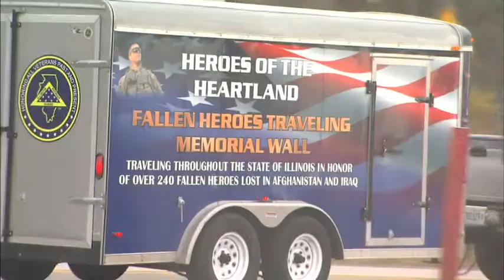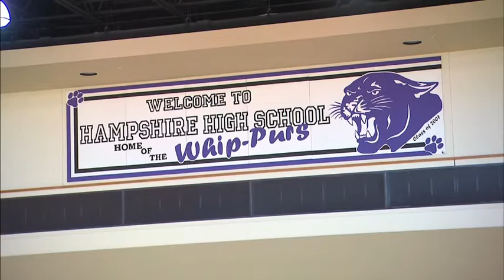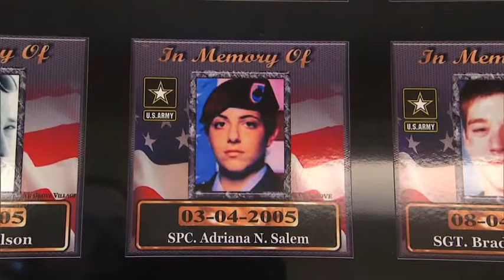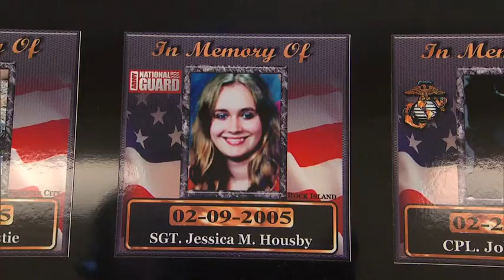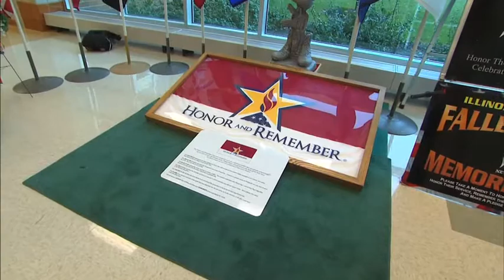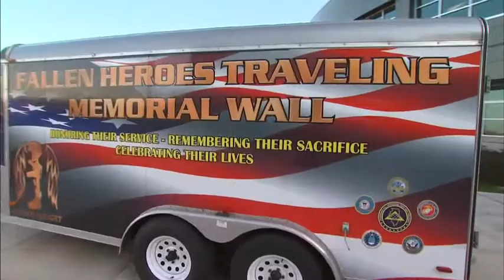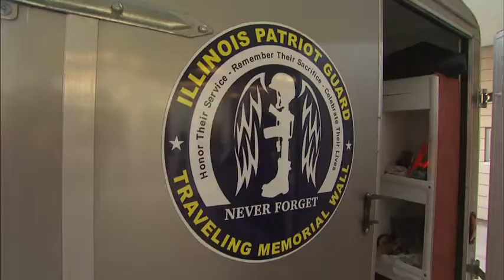FATHER VET - By Jerry Pedroza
He has never served in the military, but he travels the back roads and highways of Illinois, delivering a visual testament to military service.  For carrying the stories of so many cherished sons and daughters to so many people, he's earned a name he's proud to wear. Father Vet.